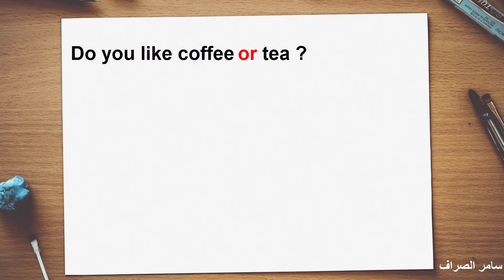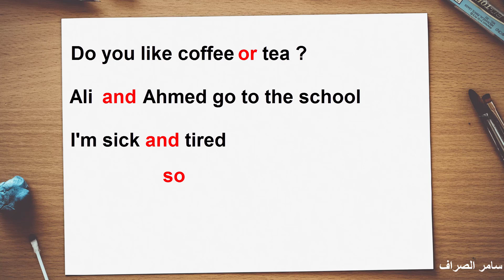انكليزي رابع اعدادي ( الكلمات الرابطة )